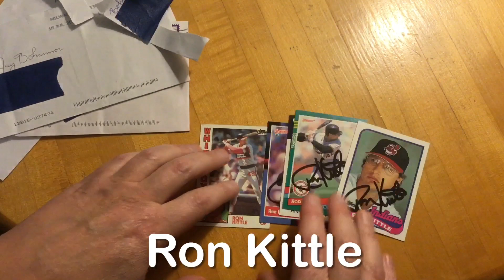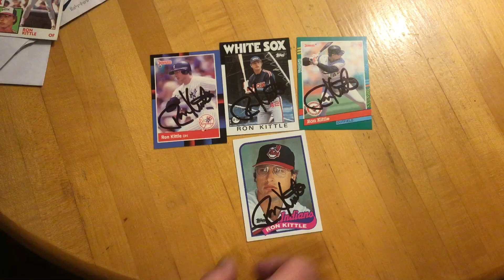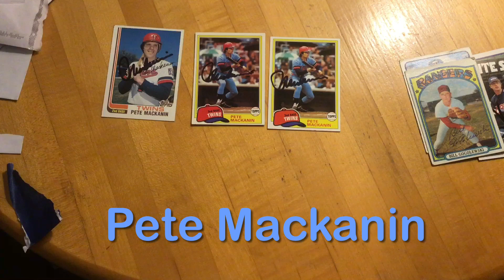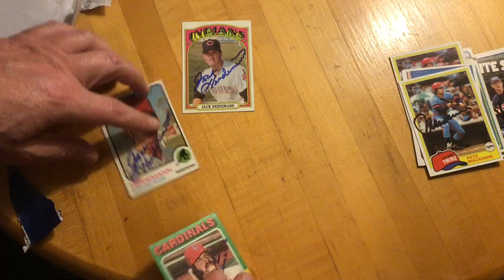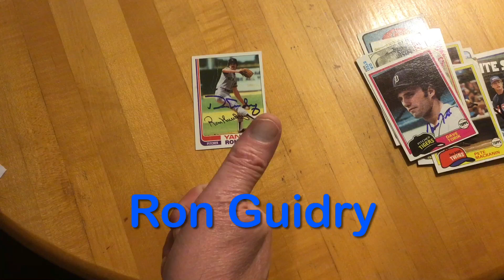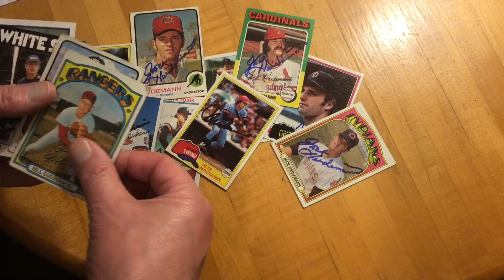More Vintage TTM Autographs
Join me as I reveal more vintage TTM Autographs from players of the 70s and 80s!